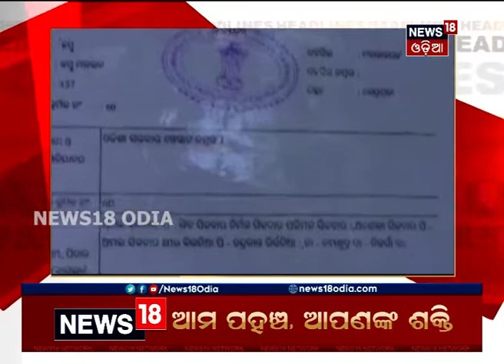Headlines This Hour